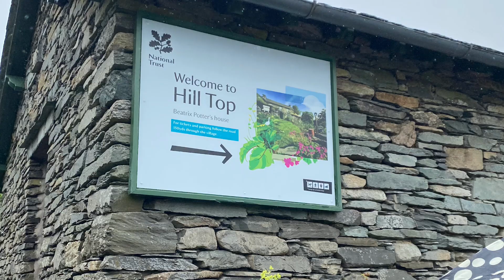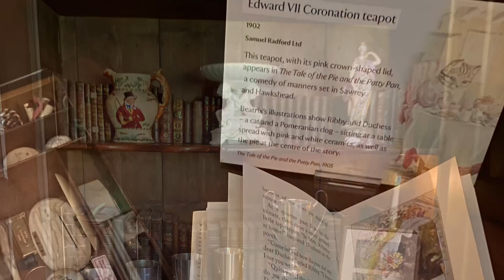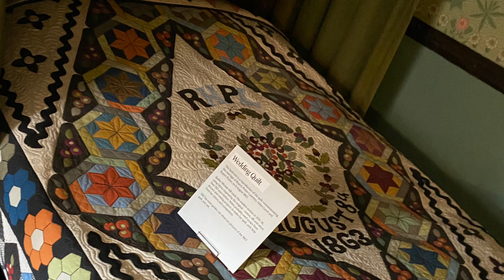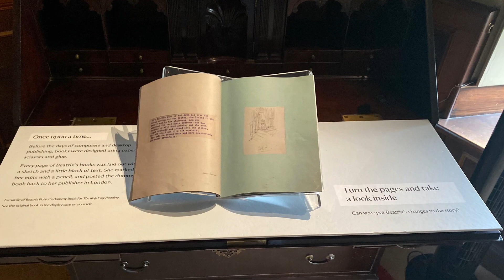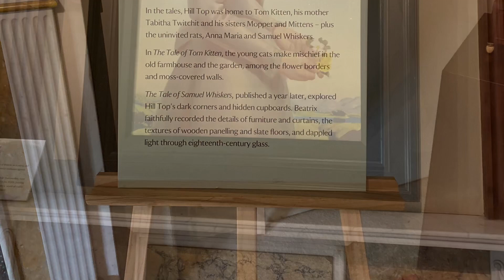At hill top house home of Beatrix Potter